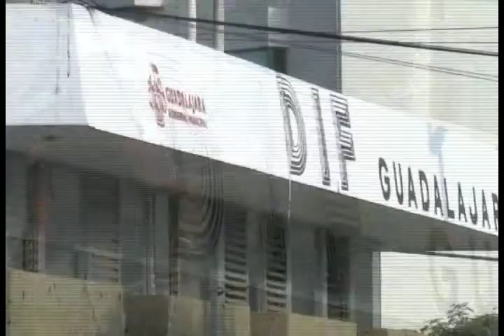UDG Noticias: Innecesaria una denuncia penal para proteger a una mujer de violencia intrafamiliar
Asegura la regidora de Guadalajara, el Movimiento Ciudadano Candelaria Ochoa, que no se requiere denuncia penal para proteger la vida de una mujer que es víctima de violencia en el hogar.
Dice que nada más con presentarse a las instancias correspondientes a solicitar el apoyo, para que la autoridad tome cartas en el asunto.